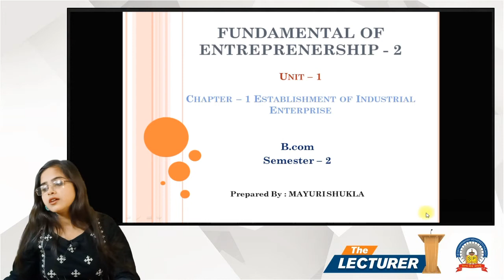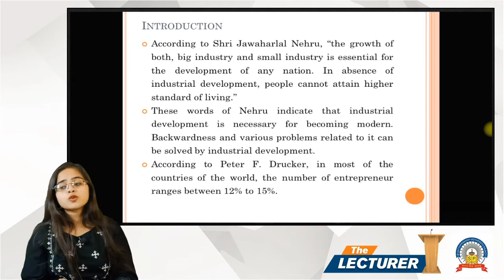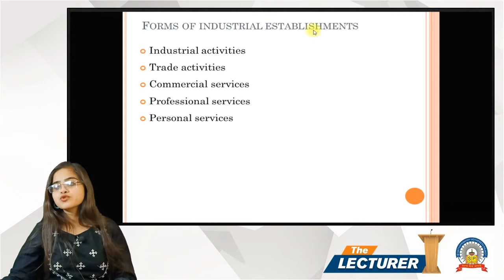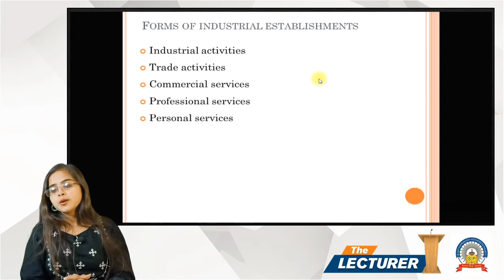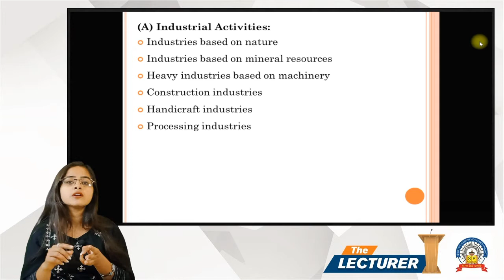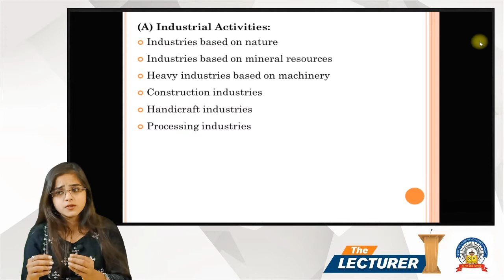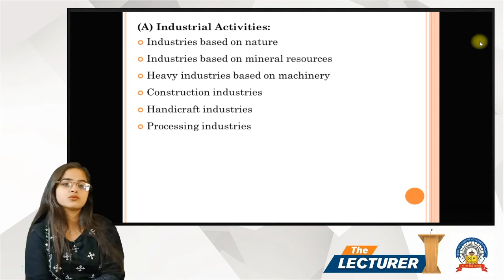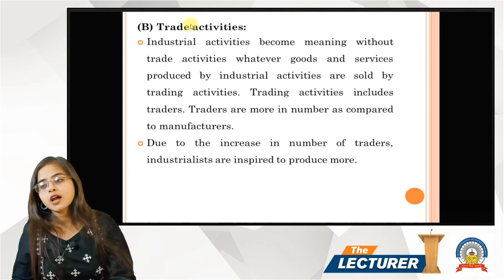Chap.: Industrial Enterprise Topic: Introduction - 1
Hi All,